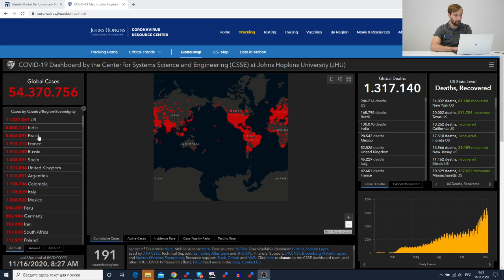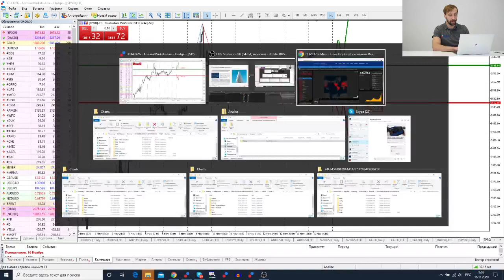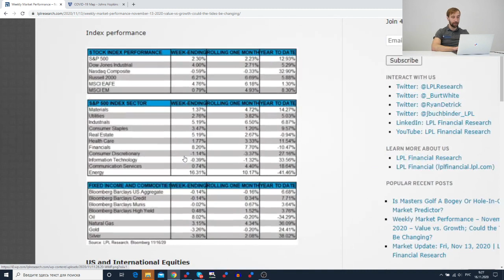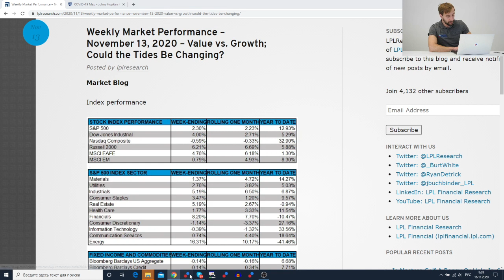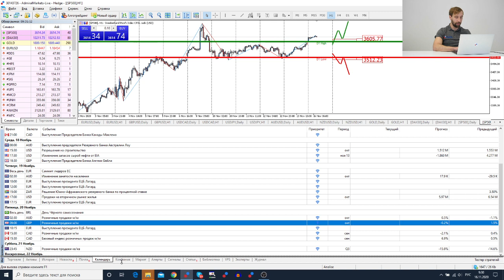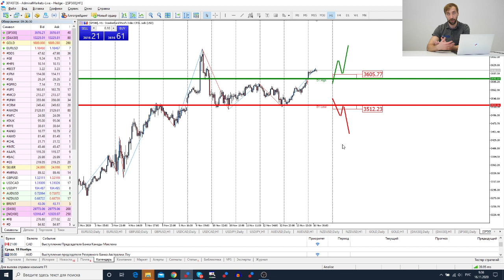Трейдеры: Исаков # 227 Вирус набирает обороты, фондовый рынок растет